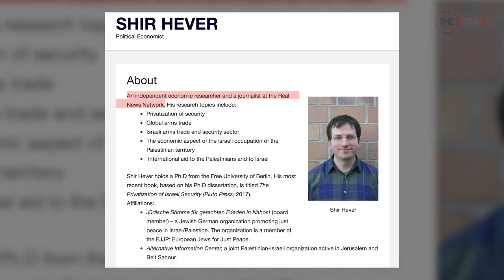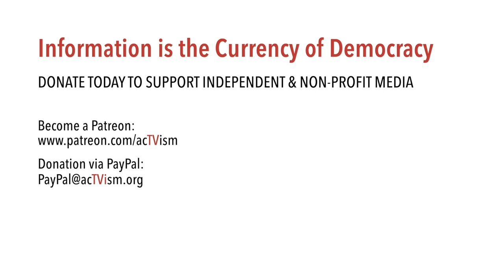Why did Israel attack Gaza? | Interview with Dr. Shir Hever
In this video, we speak with returning guest Dr. Shir Hever. Dr. Hever is an independent economic researcher, journalist and author. Dr. Hever explains how Israeli domestic politics has played a role in the recent attacks on Gaza and how the neighborhood of Sheikh Jarrah is a valuable asset to the Israeli government.

Dr. Shir Hever is an independent economic researcher and journalist. He writes articles and research for various venues and gives lectures in political and academic venues. Hever also reports for the Real News Network. He is the author of The Privatisation of Israeli Security (Pluto, 2017) and The Political Economy of Israel’s Occupation (Pluto, 2010).

Citation of YouTube-Thumbnail:
Soure: Own Work
Author: Osps7